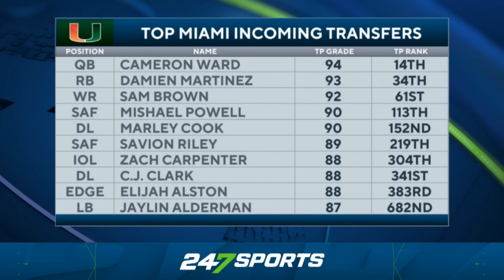Latest College Football Transfer Portal Intel 🧠 🏈 | Miami, Colorado, Florida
247Sports National College Football Writer and Transfer Portal Insider Matt Zenitz joins Emily Proud to share the latest transfer portal intel on Jason Zandamela, Tacario Davis, Derrick Harmon, and more.

0:00 Dylan Edwards (RB) transfers to Kansas State
2:28 Top Uncommitted Prospects
5:02 Transfer Portal Closing Deadline
6:34 Best Team this Transfer Portal Spring Cycle
8:15 LIKE & SUBSCRIBE